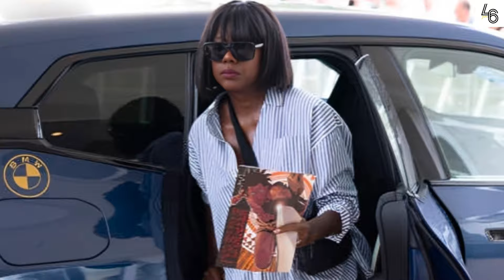Viola Davis Bio | Marriage, Children, Relationships, Lifestyle, Net Worth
Viola Davis Bio | Marriage, Child, Relationships, Lifestyle, Net Worth, siblings, parents, Relationships